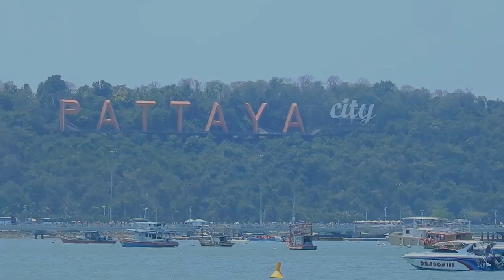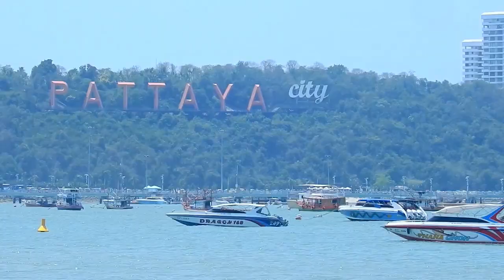Pattaya beach I പാട്ടായ ബീച്ച് Morning walk I Activities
Pattaya beach is a nice clean beach which offers a variety of activities both during day and night. Lots of roadside eateries apart from restaurants which are just across the road .
A nice place to hangout its its nearby to the walking street.. you can chill at this place or by taking speed boat you can visit kho larn or also know as coral island a multi water sports are also available there like parasailing jet ski sea walk and many